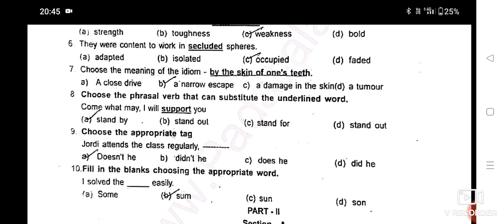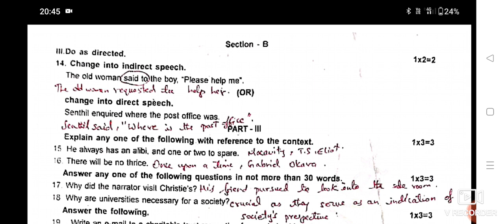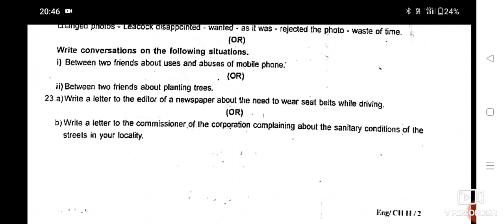11 th English || second midterm question paper -2022 || Tenkasi district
11 th English || second midterm question paper -2022 || Tenkasi district